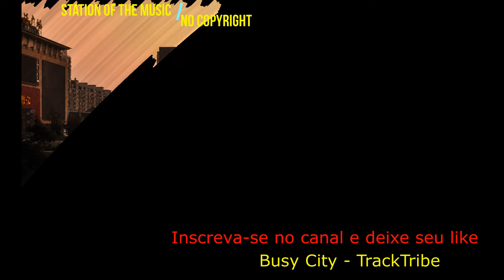Busy City - TrackTribe